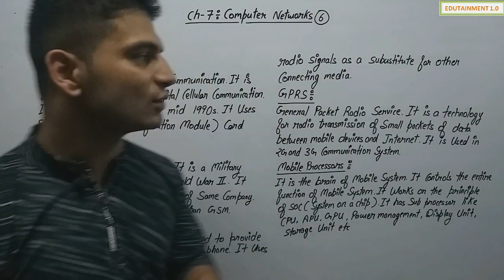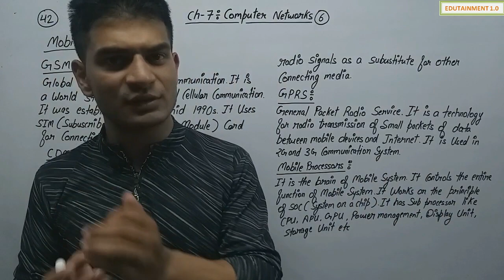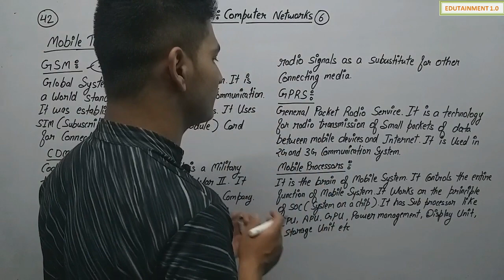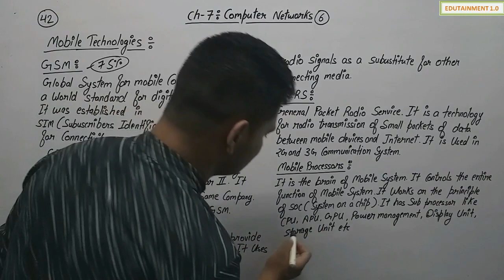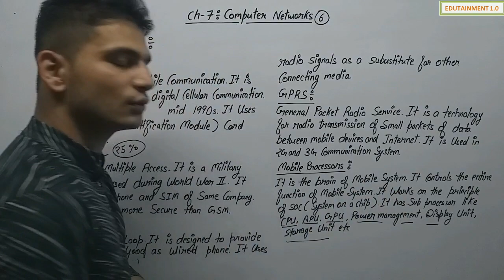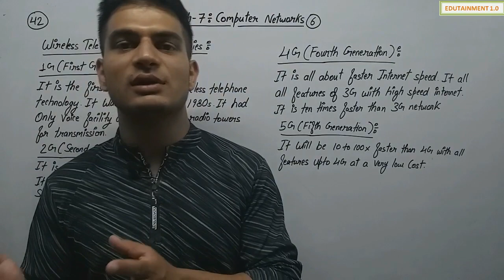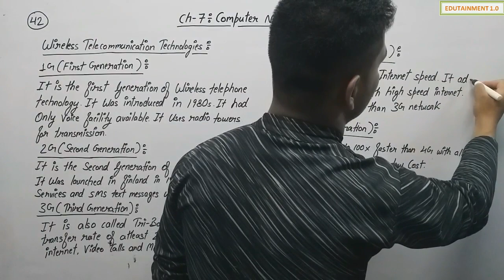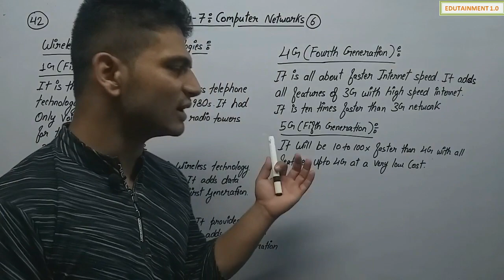Computer Networks | Class 12 Computer Science with Python (Video 42)